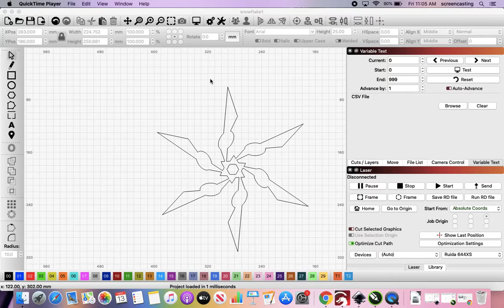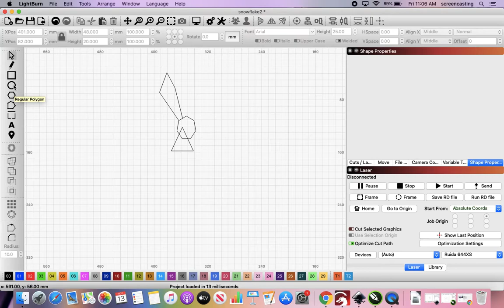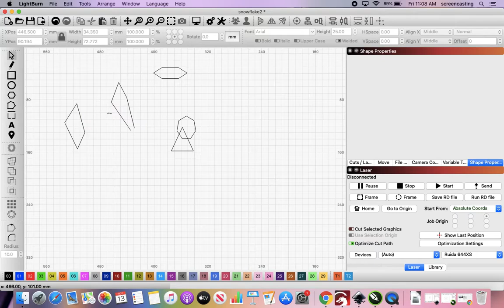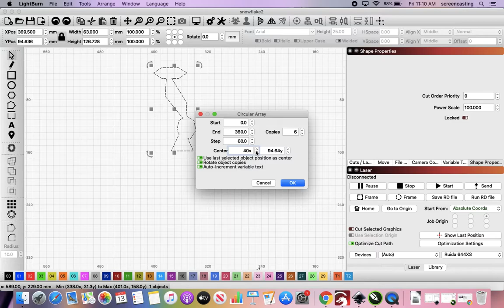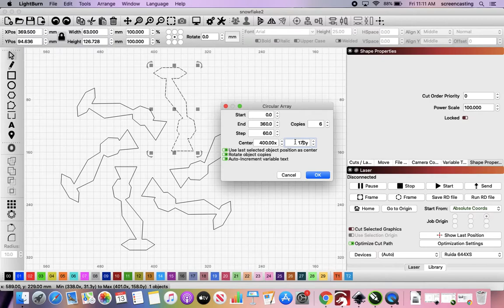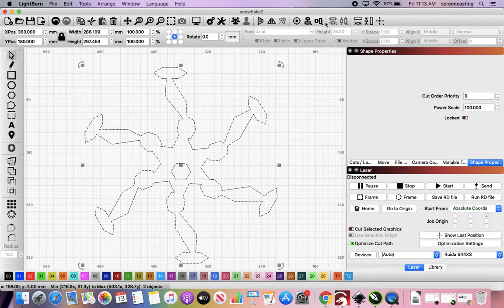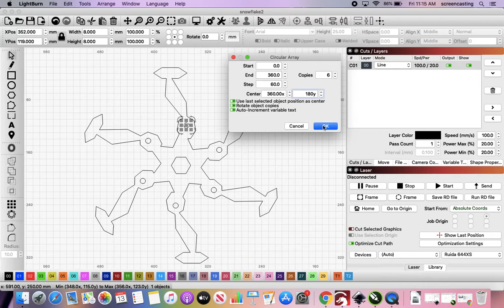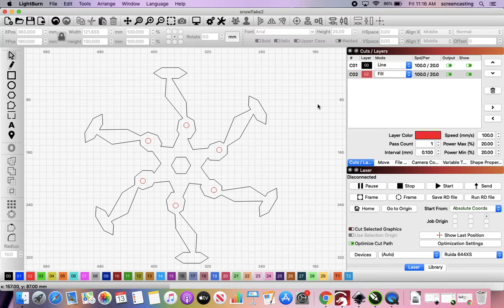Snowflake LightBurn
using LightBurn to create snowflakes for laser cutting